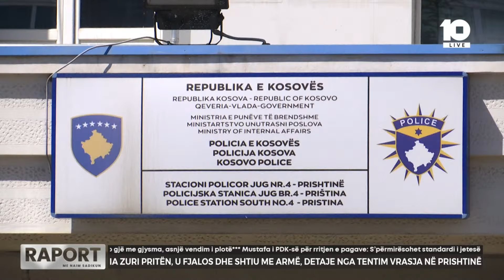Ia zuri pritën, u fjalos dhe shtiu me armë, detaje nga tentim vrasja në Prishtinë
🔴 Raport - Përplasja e opozitës me Kurtin për vendime në kohë zgjedhjesh - 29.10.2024